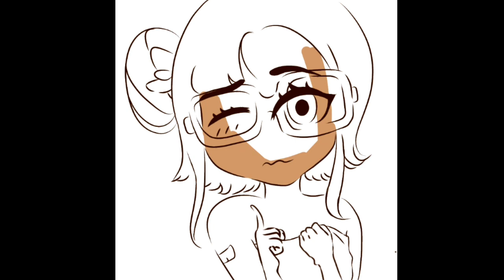Speedpaint || Oc#5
New and created oc named Yabi.